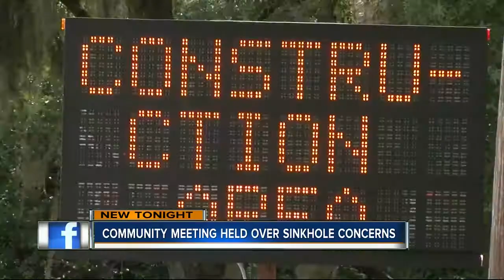Sinkhole meeting to decide next steps in Land O' Lakes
Pasco County officials hold community meetings to options for sinkhole in Land O' Lakes